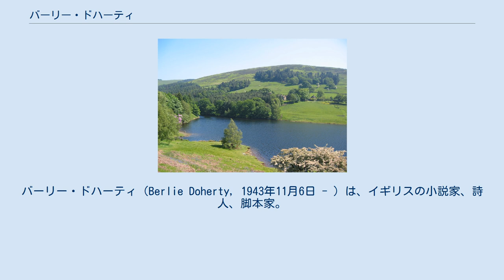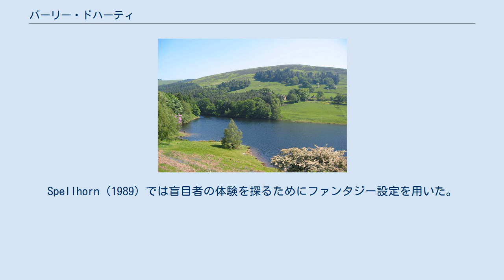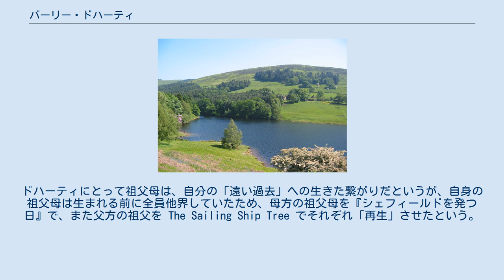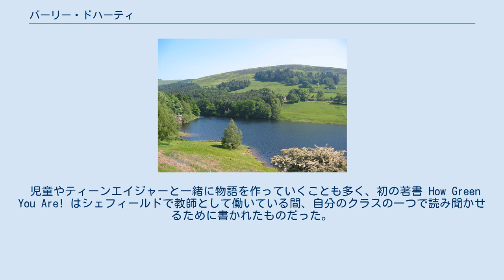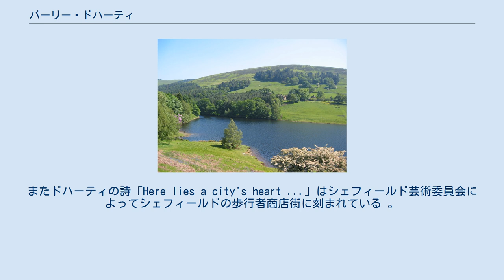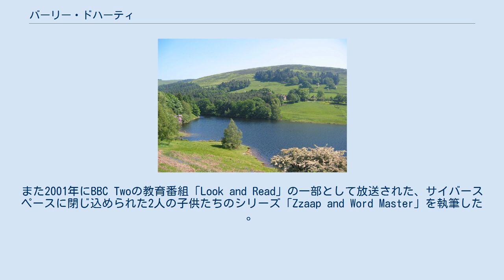バーリー・ドハーティ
バーリー・ドハーティ（Berlie Doherty, 1943年11月6日 - ）は、イギリスの小説家、詩人、脚本家。
カーネギー賞を2度受賞し、主に児童文学で知られる。
姓はドハティ、ドーアティと表記されることがある。
 1943年、リバプールにて父ウォルター・ホリングスワースのもとに3人の子どもの末っ子として生まれる 。
4歳のとき、初期の作品の舞台にもなるホイレイクに引っ越す。
 父は鉄道員として務めるかたわら、地元紙に詩を投稿するなど執筆活動に熱心で、その父から「物語を受け継いだ」とのちに述べている。
 それに倣い5歳から、初めのうちは父にタイピングしてもらいながら、地元紙の子供向けページに14歳で資格がなくなるまで詩や物語を投稿した 。
2004年の回想で「夢を抱いたのは私ですが、その夢を育てたのは父です。父は毎晩寝る前にベッドで話を聞かせてくれ、またよく二人で一緒にお話を作りました。キャッチボールをするみたいにアイデアを出し合い、あるところで父が『もういいや』とボールを置き『あとは自分で仕上げられるだろ』と言うのでした。」と語っている。
 アプトンホール修道院付属学校で学んだ後、ダラム大学で英語学を専攻し1965年に卒業。
その後、リバプール大学で社会科学の準修士を取得。
1978年に出産し母親となったのち、シェフィールド大学で教育学の準修士を取得。
このときの創作作文コースの課題として修道院付属学校を描いた小説が地元のラジオで放送され、ドハーティの最初の大人向け小説 Requiem の下敷きとなった。
 ソーシャルワーカー、教師として働いたのち、BBCラジオ・シェフィールドの教育番組の執筆・制作に二年間携わり、そのうちのシリーズの一つが『ホワイト・ピーク・ファーム』となる。
 子供時代の新聞への投稿から20年以上を経て、自身の子どもたちが小学校に入学すると、本格的に執筆を再開。
1982年に How Green You Are! を初出版し、翌年から本業の作家となった。
 児童・青少年向け小説や絵本を三十作以上執筆。
作家フィリップ・プルマンは「ドハーティの強さは常に感情の誠実さにある。」と評している。
 三作目『ホワイト・ピーク・ファーム』は初の年長者向け作品で、現代の農家一家に起きる変化を描いた。
自伝的小説とも評されるが、ドハーティ自身にはラジオ番組制作のため行ったダービーシャーの十代の子どもへのインタビュー以外に農業体験はなく、そのダービーシャーがこの小説の舞台となっている。
またのちに、ダービーシャーのピーク地方の農場にある築300年のコテージに移り住んだが、農家にはなっていない。
 書くジャンルは様々で、『ディア ノーバディ』での10代の妊娠、『蛇の石 秘密の谷』での養子縁組、『ライオンとであった少女』でのアフリカのエイズ孤児と児童売買といった現代の社会問題を取り上げた作品の描写には、ソーシャルワーカーでの経験が活かされている。
 児童書 Tilly Mint and the Dodo（1988）では自然保護論者として種絶滅の危機を取り上げた。
Spellhorn（1989）では盲目者の体験を探るためにファンタジー設定を用いた。
歴史物には、1860年代のロンドンが背景の Street Child（1993）や、ヘンリー8世治世時代が背景の Treason（2011）がある。
ドハーティ自身の家族史を元にした作品『シェフィールドを発つ日』では自身の両親の結婚談が描かれ、The Sailing Ship Tree（1998）では自身の父親と祖父の人生が描かれている。
ドハーティにとって祖父母は、自分の「遠い過去」への生きた繋がりだというが、自身の祖父母は生まれる前に全員他界していたため、母方の祖父母を『シェフィールドを発つ日』で、また父方の祖父を The Sailing Ship Tree でそれぞれ「再生」させたという。
 Deep Secretの着想を得たレディバワー貯水池。
 ドハーティの作品には場所を強く意識させるものが多く、風景に触発されていると自身で述べているほか、作家トーマス・ハーディのもつ「風景の中の人々の実感」を賞賛している。
現在...